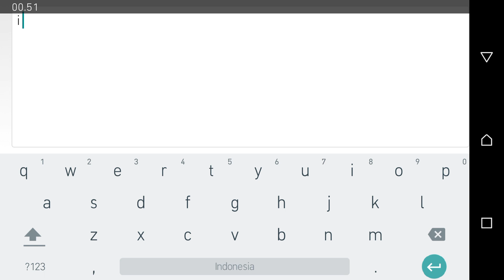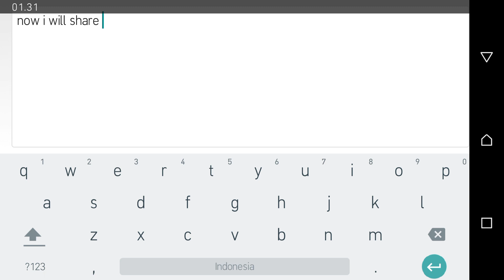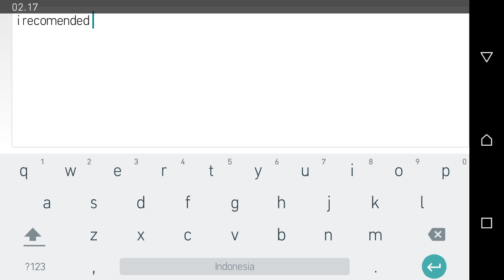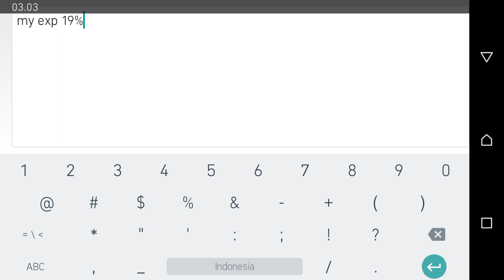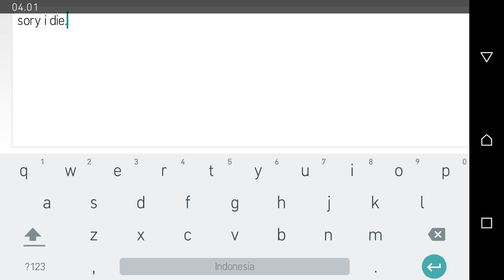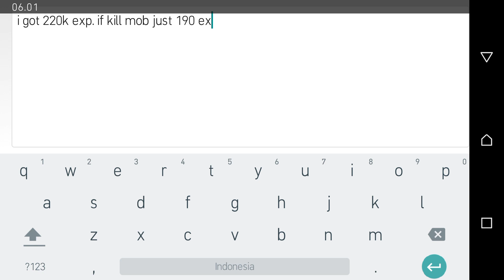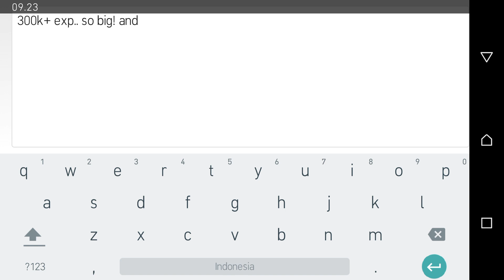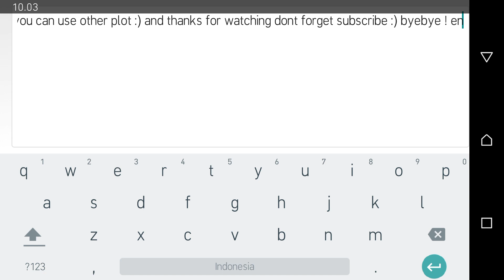How to fast leveling 42+ Aura kingdom mobile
You can accept side quest to got more exp..